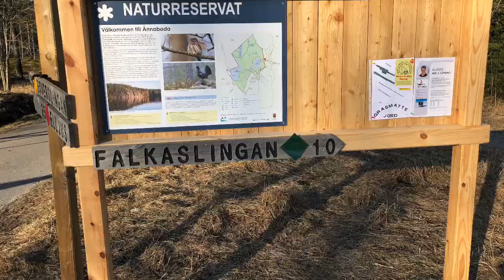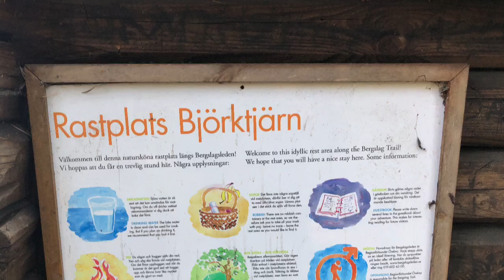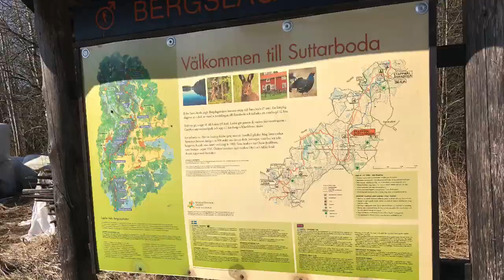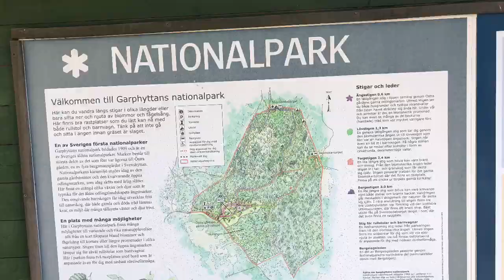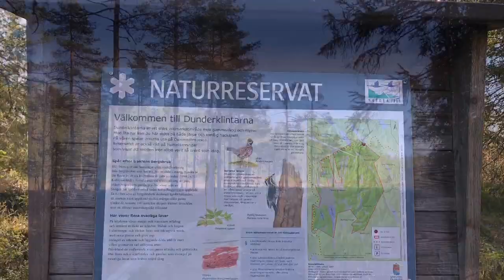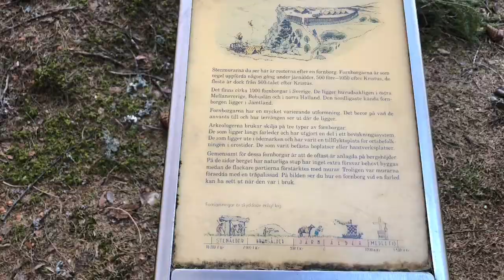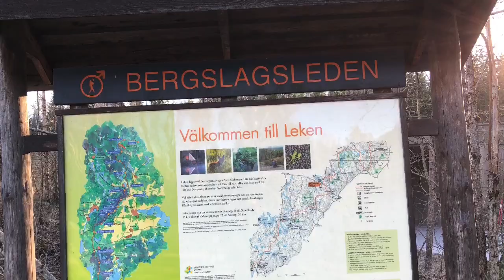Thruhiking Sweden South - Gyttorp to Smygehuk ** Part 2 **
In this part I hike from Ånnaboda to Lake Leken. This is a popular stretch with spectacular views and lots of interesting things to experience.

In Ånnaboda you find a restaurant, cabins for rent and training facilities with showers. It is easy to reach by bus or car. Good parking. Fishing. Not far away in the small village of Garphyttan with is a well-stocked shop where you can resupply.